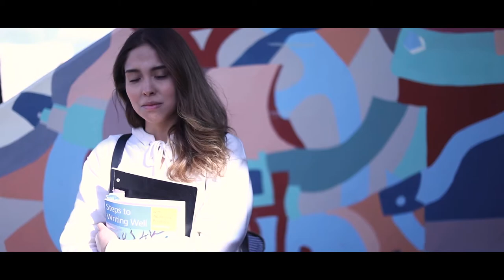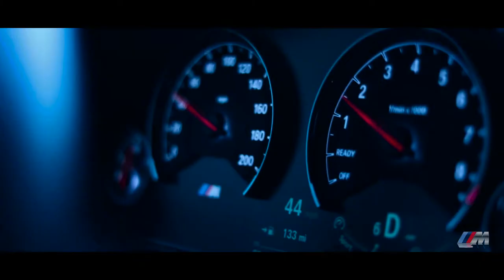REEL - ALLAN LOPEZ